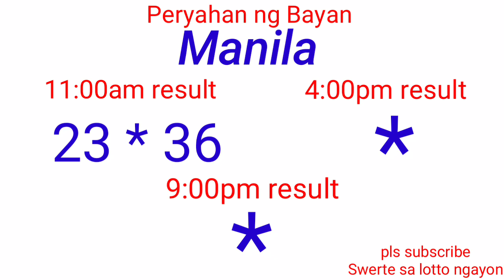Peryahan ng Bayan - MANILA,PALAWAN QUEZON CITY November 8, 2021 1ST DRAW RESULT